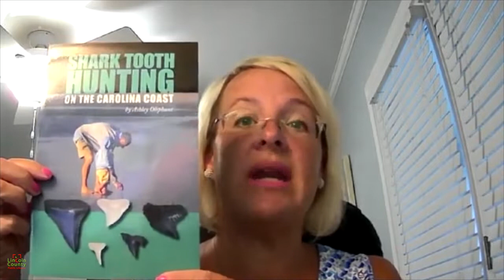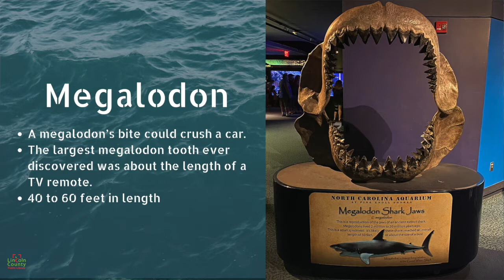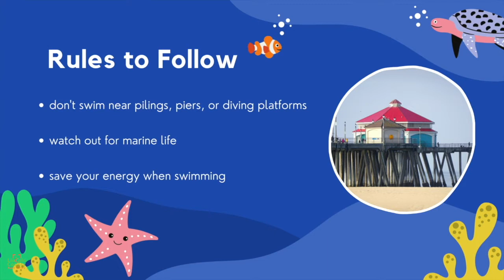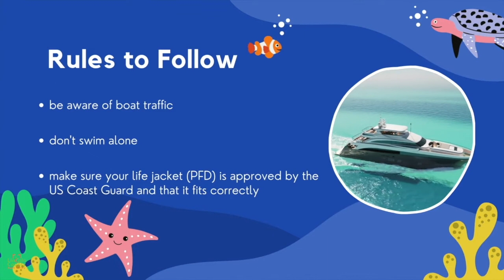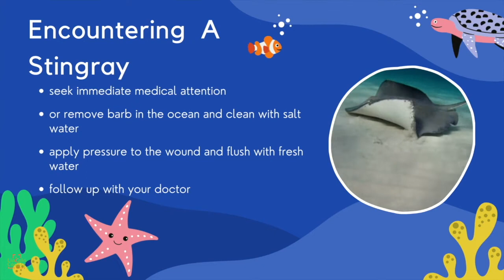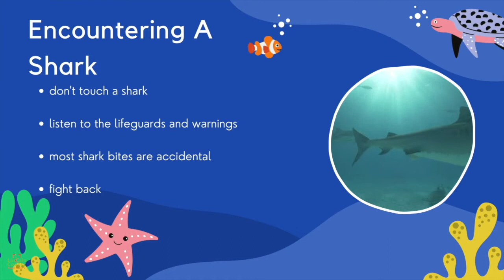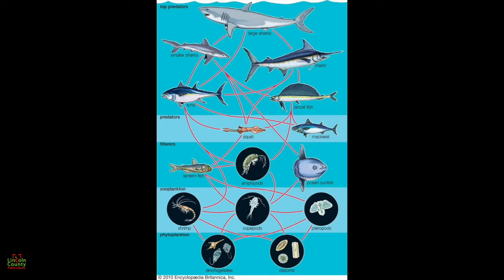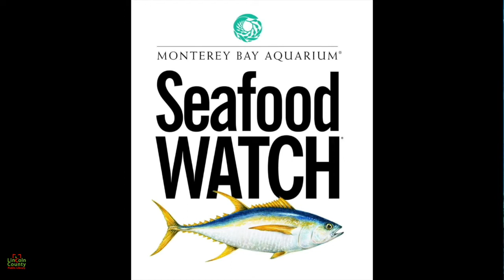I Survived: The Shark Attacks of 1916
0:00 Introduction
 0:55 Learning About Sharks
 4:15 Shark Teeth
 7:45 Shark Habitats
 9:09 Shark Attacks
21:24 Swimming Safety
28:36 Importance of Sharks
29:25 NC Aquarium at Fort Fisher
33:30 Shark Attacks of 1916